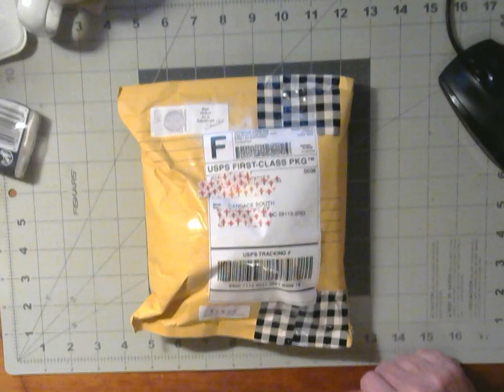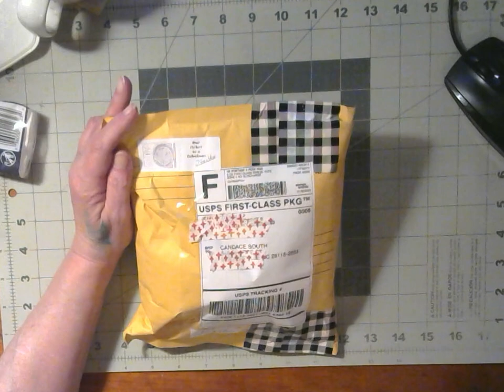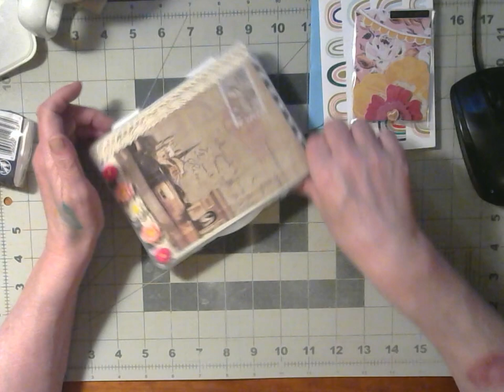Birthday Challenge Entry NO 14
Collaborations or challenges I am participating in.

2. Diamond paint with us. (OPEN)

Unboxing:
BeeBeecraft.com
Validity Period: 2022/8/26 00:00 -2023/8/26 23:59